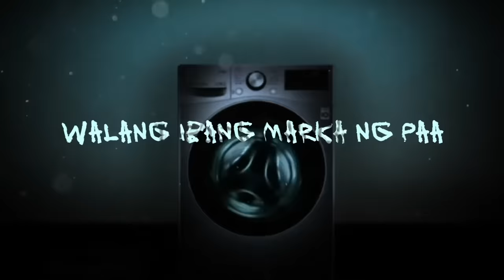Gloc-9 - Labandero (Official Lyric Video)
TikTok universalrecph